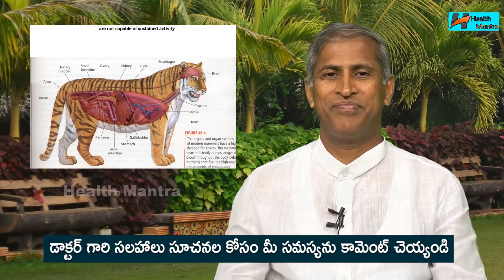మనిషి దున్నలా దృడంగా అవ్వాలంటే ? | Manthena Satyanarayana Raju | Health Mantra | Healthy Life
మరిన్ని ఆరోగ్య సలహాల కోసం మా ఛానెల్ ను సబ్ స్ర్కైబ్ చేసుకోండి.

మీ ఆరోగ్య సమస్య ఏదైనా, ఎలాంటి వ్యాధికి అయినా పరిష్కారం కావాలనుకుంటున్నారా.. డా. మంతెన సత్యనారాయణ రాజు గారి ఆశ్రమంలోని ప్రముఖ నేచురోపతి డాక్టర్లు మీకు అందుబాటులో ఉంటారు. ఎలాంటి ఆహారం తీసుకుంటే మీ వ్యాధులు, అనారోగ్య సమస్యలు తగ్గి పోతాయి.. ఎప్పటికప్పుడు సూచనలు, సలహాలు అందిస్తారు... ప్రతి రోజు ఉదయం 7 గంటల నుంచి రాత్రి 9 గంటల మధ్య ఫోన్ నెంబర్ 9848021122 కి ఫోన్ చేసి మీ సమస్యలకు పరిష్కారాలు తెలుసుకోవచ్చు. దీంతో పాటు  డాక్టర్ మంతెన సత్యనారాయణ రాజు గారి ఆశ్రమంలో ట్రీట్ మెంట్ వివరాలు తెలుసుకోవాలనుకుంటే  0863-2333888 కి ప్రతి రోజు ఉదయం 6 గంటల నుంచి రాత్రి 8.30 గంటల మధ్య ఫోన్ చేసి వివరాలు తెలుసుకోవచ్చు.

Improve Immunity In Telugu,
Health Tips,
Healthy Life,
Telugu Health,
Healthy Lifestyle,
Health Talks In Telugu,
Health Facts Telugu,
Healthy,
Health Facts,
Good Health,
Dr Manthena Satyanarayana Raju Videos,
Manthena Satyanarayana Raju Videos,
Dr Manthena Satyanarayana Raju,
Urine Infection Telugu,
Telugu Health Tips,
Health Mantra,